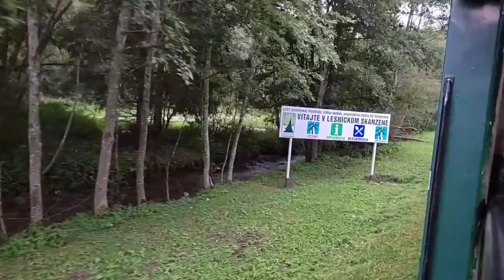Čiernohronská železnica Čierny Balog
Ahojte, dnes vám ukážem výlet Čiernohronskou železnicou do Lesníckeho skanzenu v Čiernom Balogu. Video z Lesníckeho skanzenu nájdete tiež na mojom kanály.